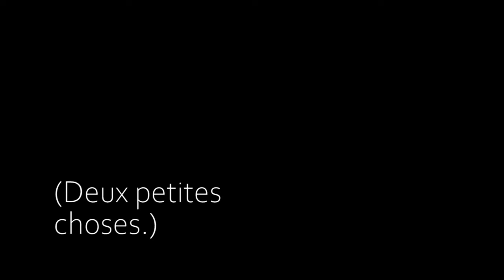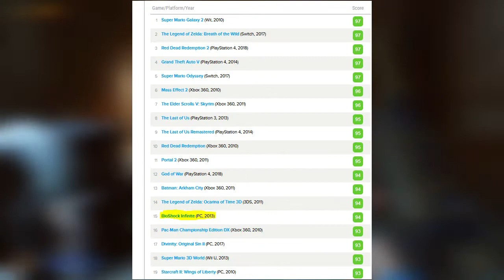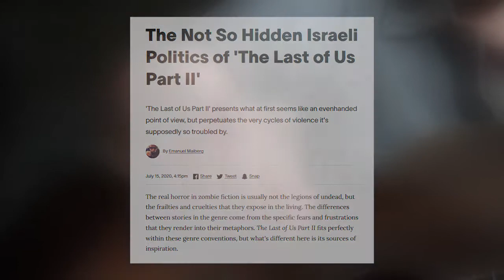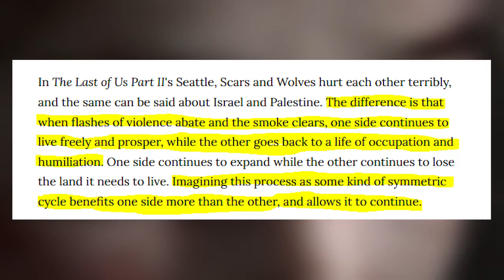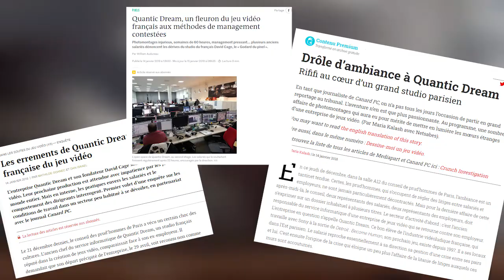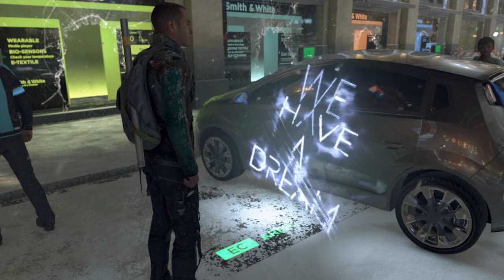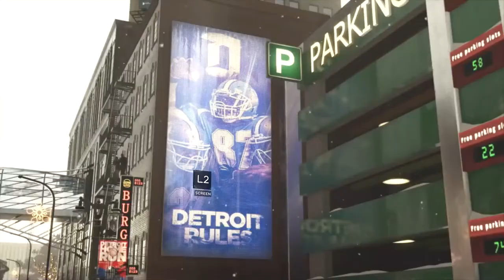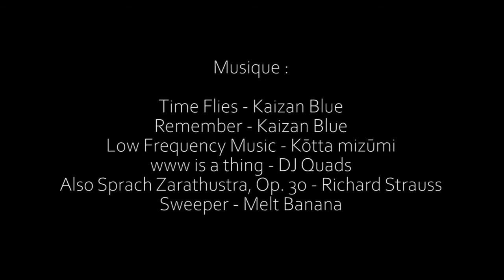Violence / Politique / Jeu vidéo. (reupload)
Reupload vu que la vidéo a été strike et j'ai : perdu l'accès à ma chaîne ptdr